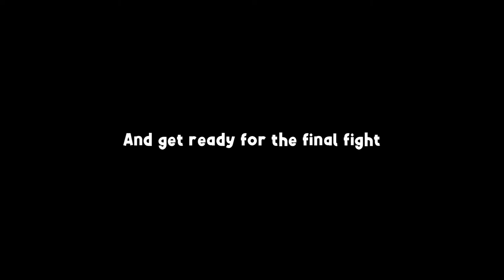Island Idle RPG - Game Trailer 2023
About

Lead the Balgairs - mercenary creatures and experts in the art of hard working - manage the workforce, inputs, capital, other resources and help provide all the equipment and weaponry needed to reach Islands and defeat creatures in distant Dungeons.
Features

⚔️A Casual and Relaxing Idle RPG Game;
🏝️ Beautiful Graphics and Relaxing Ambience;
🦊 Manage your team to speed up the delivery of the weaponry and supply;
🔨 Forge equipments to get stronger and defeat all enemies;
📦Plan your resource gathering according to different demands;
⛏️ Many items for you to discover and use;
🎒Fully interactive Crafting/Inventory System;
🌟Game content that continues to grow through expansions.

Thank you so much for your visit! I'm a solo indie game developer and I am doing my best to improve the game based on the community feedback. By purchasing the game you are encoraging me to keep making games even better. Best wishes!